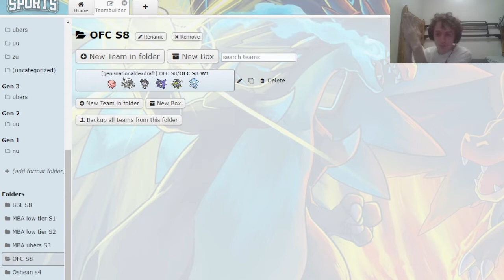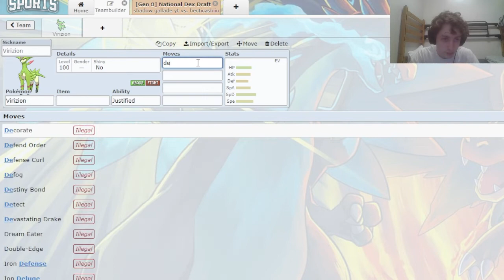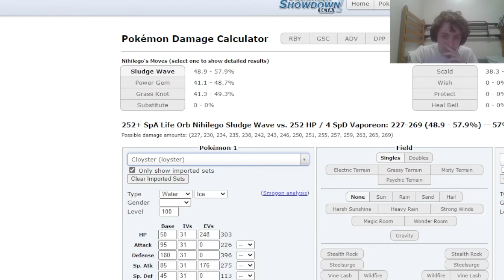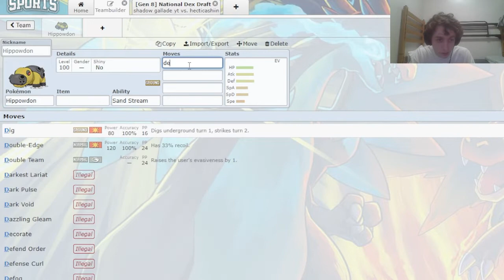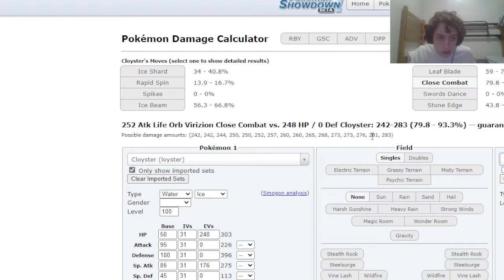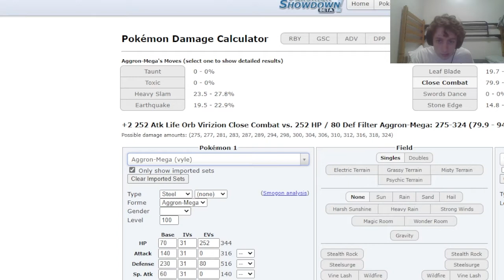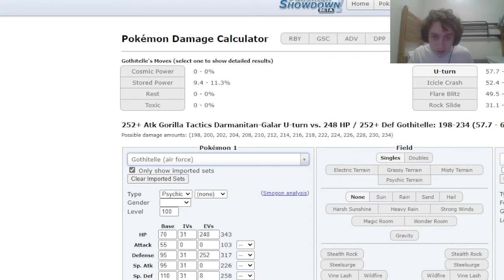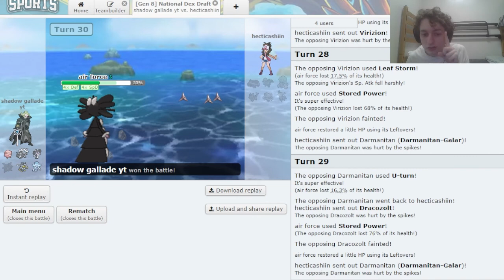I said it was evil, lets test that theory. OFC S8 W1